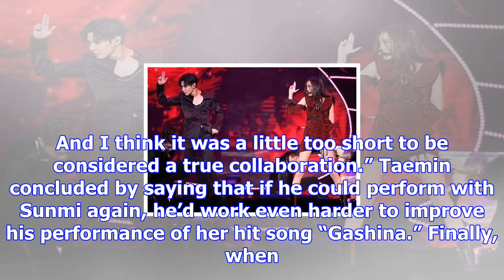Shinee's taemin talks about his experience collaborating with sunmi at 2017 mama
Display. Sharethrough. Soompi.1x1 SHINee’s Taemin recently opened up about his experience collaborat...